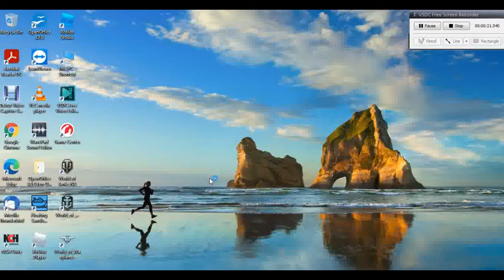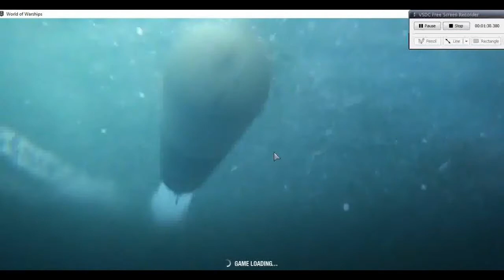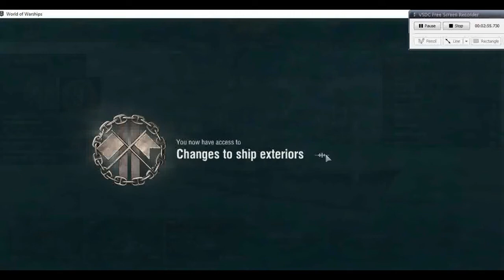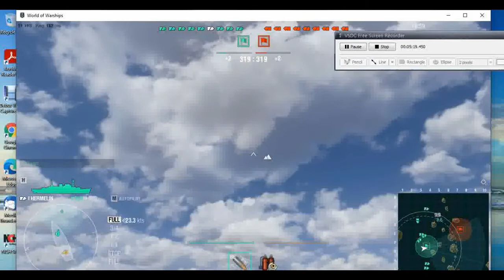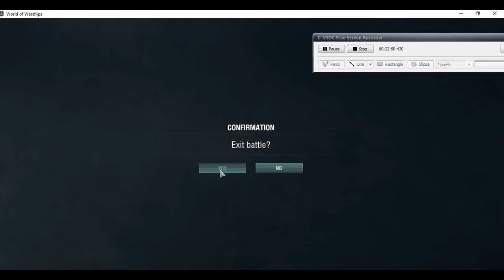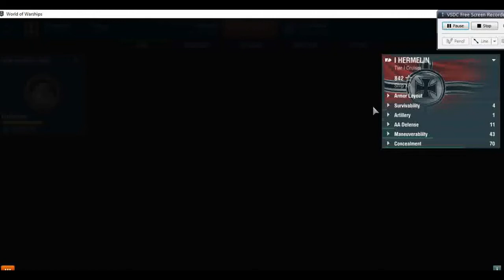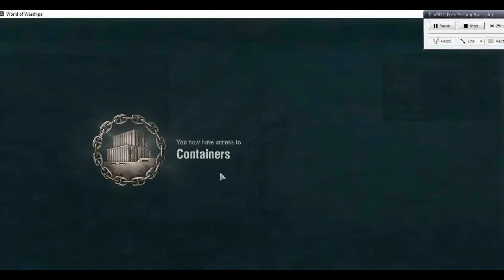I play world of warships